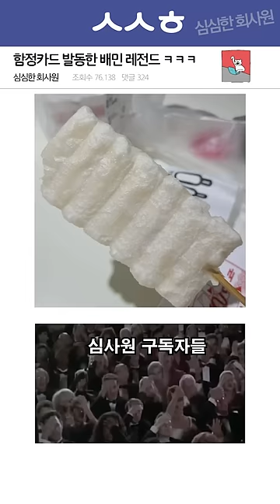함정카드 발동한 배민 사장님들 ㅋㅋㅋ